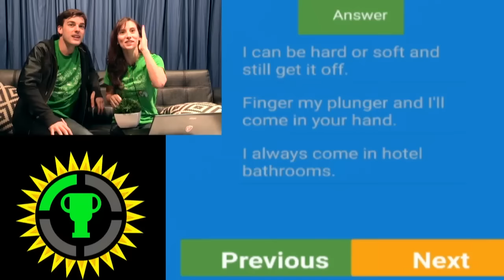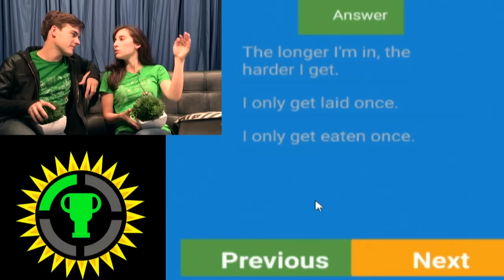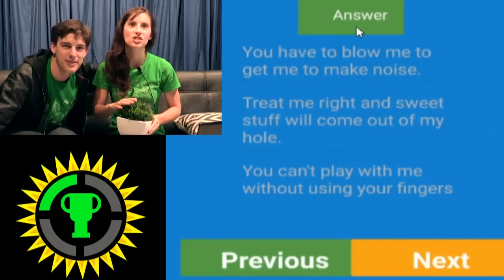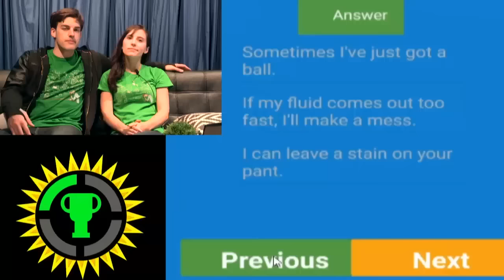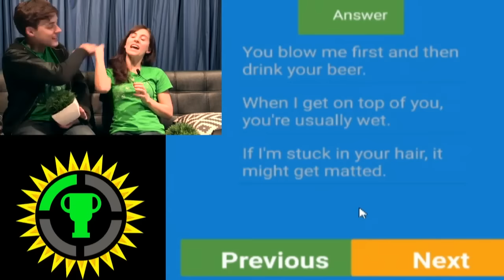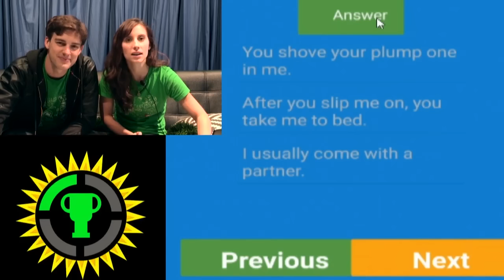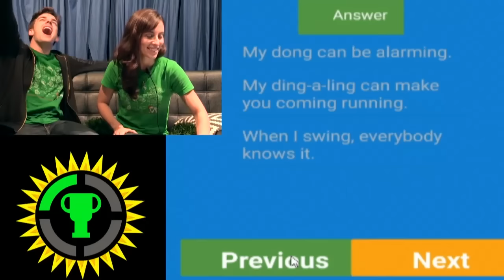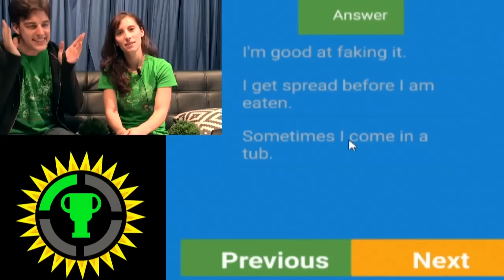The DIRTIEST Clean Game EVAR! - Dirty Minds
Survey Says... I Suck? WTF! - Google Feud

Welcome to the dirtiest clean live stream around. MatPat is getting a little inappropriate as he tries to answer these HARD brain teasers in DIRTY MINDS. blameStankPat for any obscene answers!

High School 101 - Cheaters Always Win!

HiLite: Flappy Mario Maker? JUST DO IT!